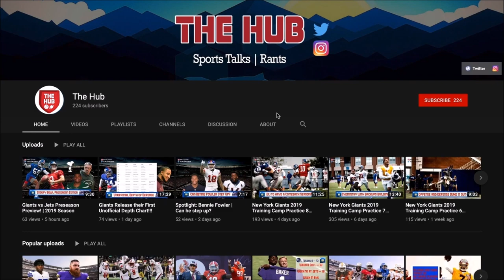Latest on the Deandre Baker News | New York Giants Cornerback Turns himself in